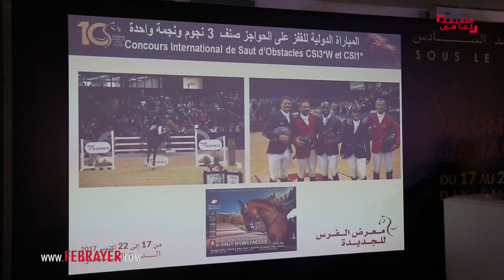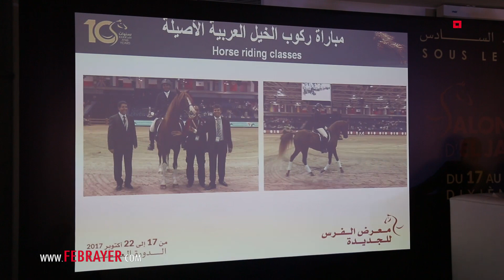فبراير تيفي | أخنوش : لدينا مفاجآت في مهرجان الفرس في الجديدة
صار فبراير عنوانا ورمزا وتاريخا لأشياء كثيرة تغيرت في العالم العربي، وأولها سقوط جدار الخوف وتحرر الشباب من عقد الآباء والأجداد.
"فبراير.كم" ليس ناطقا رسميا لحركة 20 فبراير. إنه صوت الجميع. إنه عنوان الحقيقة كما هي بدون رتوش. الرأي والرأي الآخر. صوت الجرأة الذي يخترق كل القضايا والأحداث بموضوعية ومهنية وشعاره: الحق في المعرفة والحاجة إلى إعلام يجسد المحامي الشرس للدفاع عن قيم الحداثة والديمقراطية والمواطنة والحق في الاختلاف.